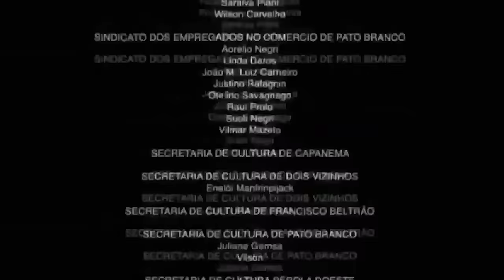MEJORES BRAWLERS para MAXEAR en Brawl Stars 2024 😱🔥 *mejoro mi cuenta*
Top Brawlers que tienes que Mejorar en 2024 🚨 Maxeo mi Cuenta con algunos brawlers y la Opinión de Rol 🔥 ¿Cuál serán los Mejores dentro de Brawl Stars? ¡Atento! 👀🌟

✅ Código H3Z en la Tienda de Stumble Guys